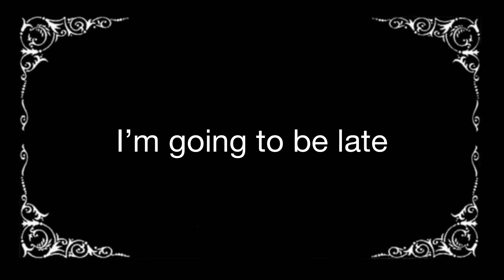Duck tales episode 21 late for the job